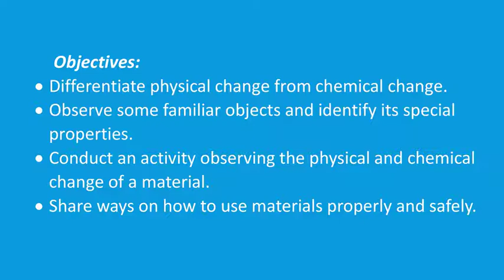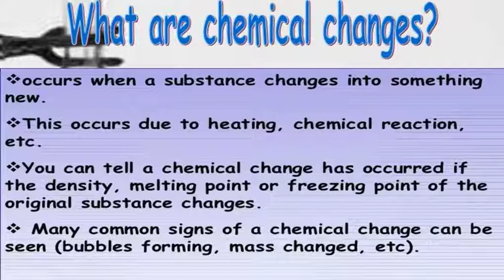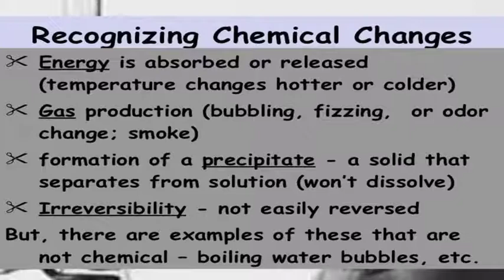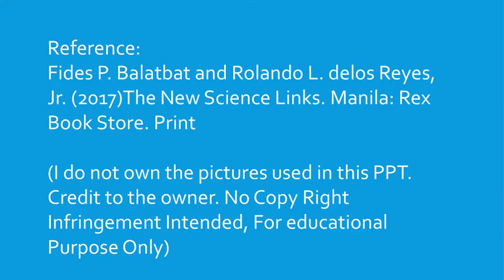Changes That Materials Undergo MELCS